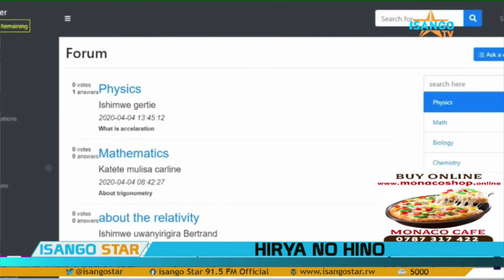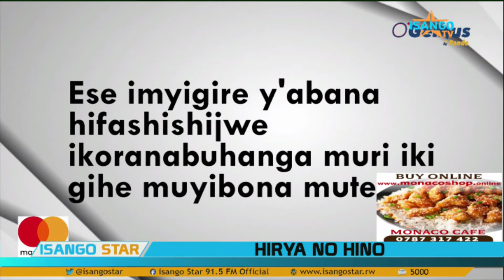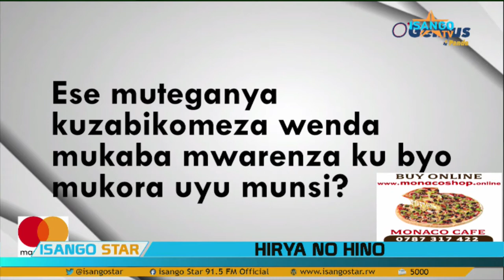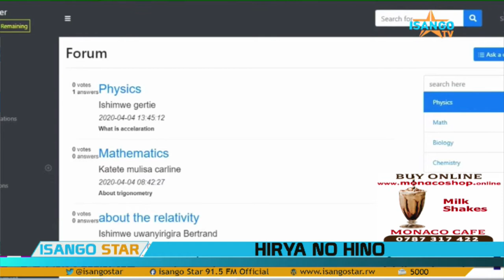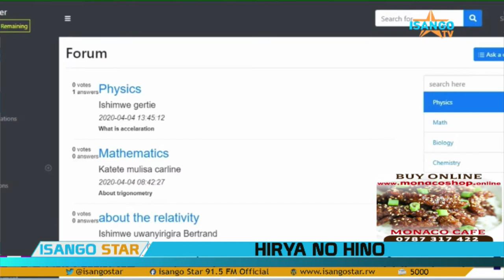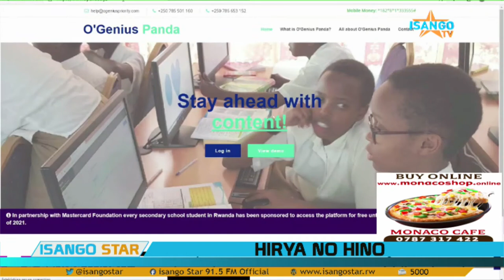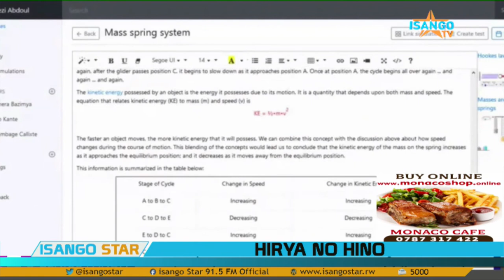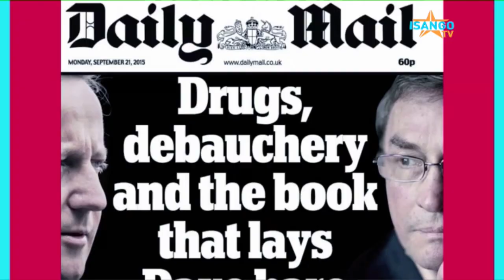Awarding of O'Genius Panda Platform best performers of December 2020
During the live talk show hosted at Isango TV in January, O'Genius awarded the best users of the O'Genius Panda Platform.